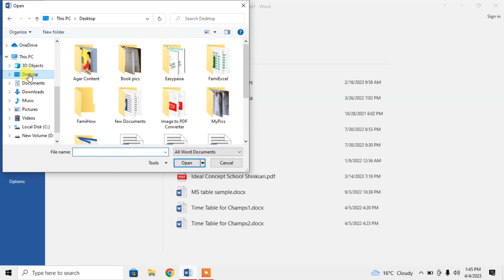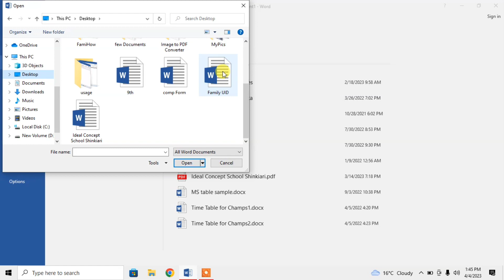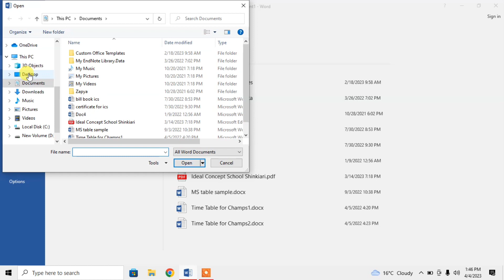How To Open an Existing File In MS Word | Open Existing Documents in Word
This video shows how to open an existing document in Microsoft word.
This video describes three ways to open an existing file in Microsoft word.
This video tutorial may also work in Microsoft Word 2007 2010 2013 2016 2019 and 365